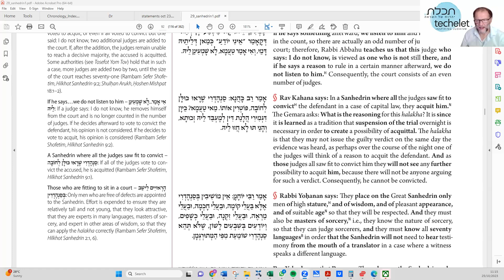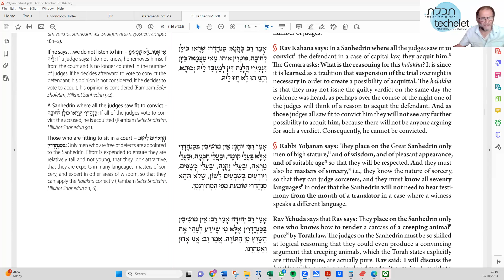Gemarah Sanhedrin 17a 25 10 23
We continue to look at the various explanations of the counter-intuitive case of the unanimous guilty verdict leading to the Defendant walking free.
As part of this we gain an understanding of Judaism's various views on the purpose of punishment.